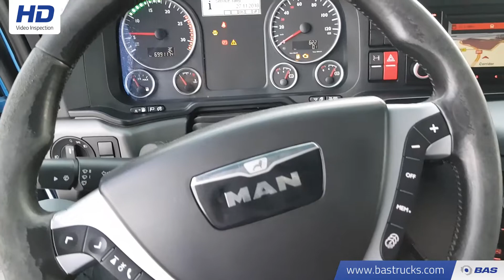70106433 MAN TGX 26.480 XXL